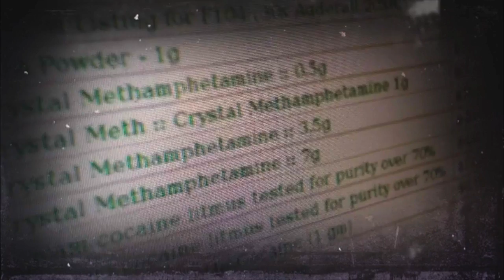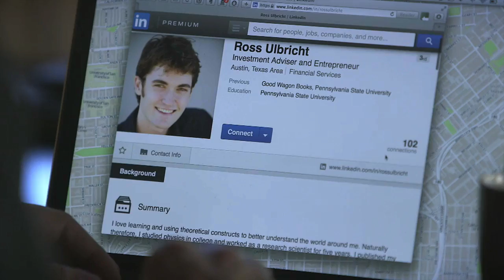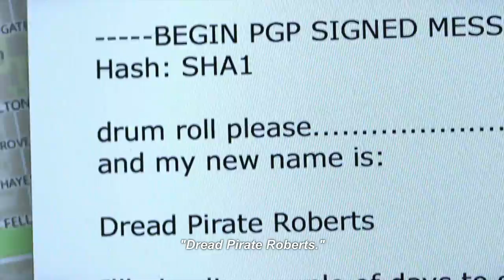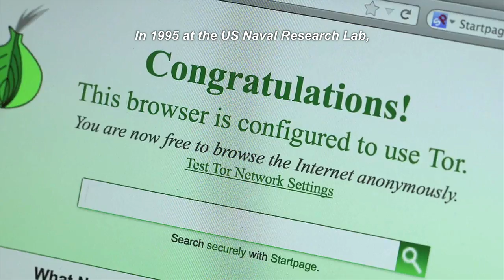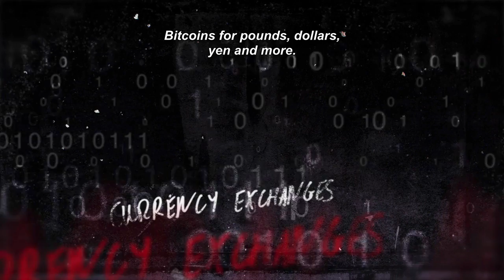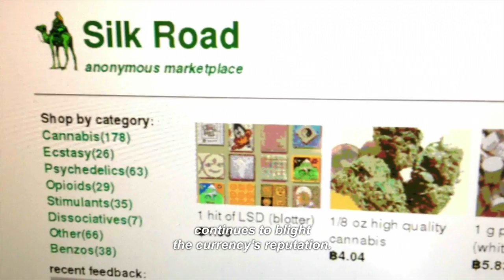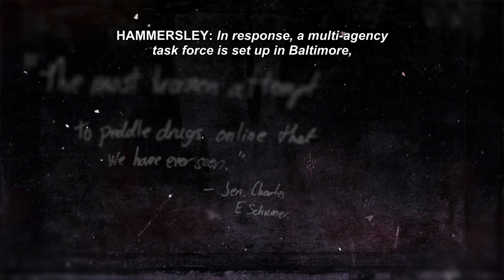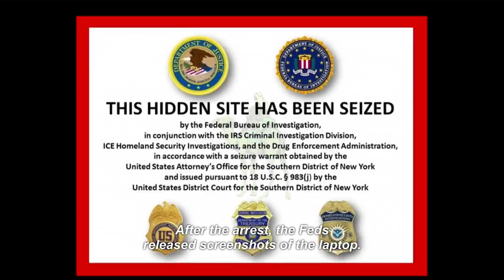Cybercrimes with Ben Hammersley: Darknets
Ben Hammersley delves into the world of alter egos, darknets and cryptocurrencies.